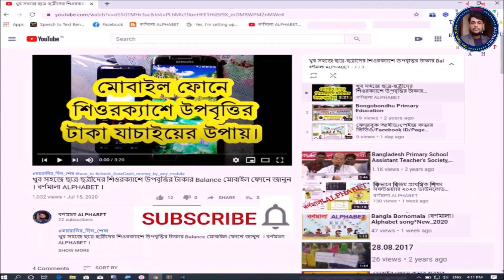টিয়া পাখি অঙ্কন || How to draw a parrot || তোতা পাখি আঁকার সহজ পদ্ধতি ।। বর্ণমালা ALPHABET।।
অনেকেই সহজে একটি টিয়া পাখির ছবি আঁকতে পারেন না । এই অংকনের মাধ্যমে একজন শিক্ষাথী সহজেই একটি টিয়া পাখি আঁকতে পারবে এবং তাতে সন্দর করে রঙ করতে পারবে।